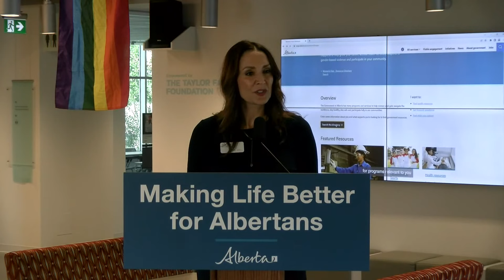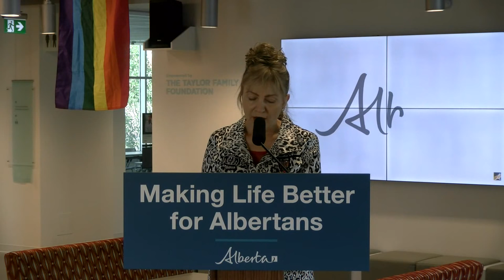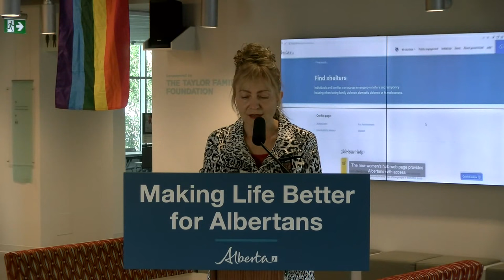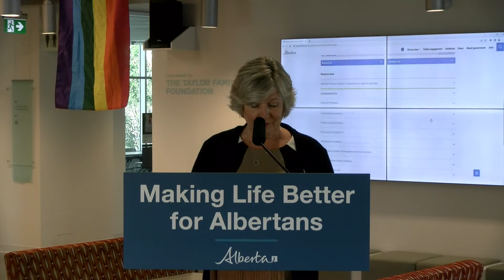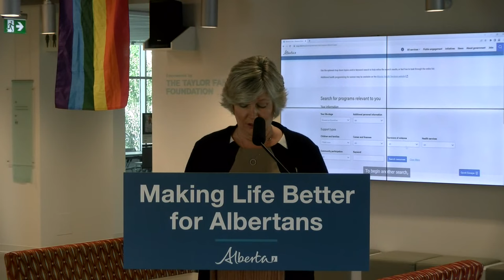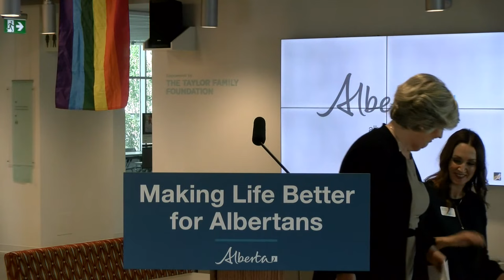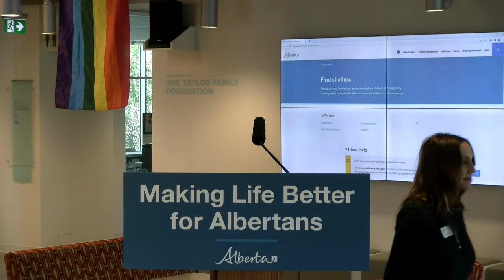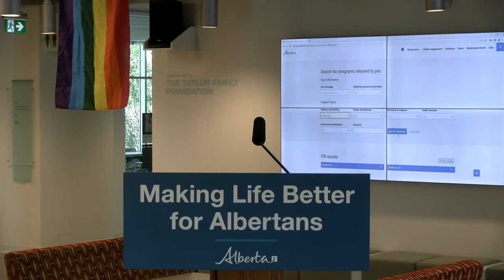Connecting women to supports and services – June 17, 2022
Associate Minister of Status of Women Whitney Issik launched a new online tool to help women find and access Alberta government resources.